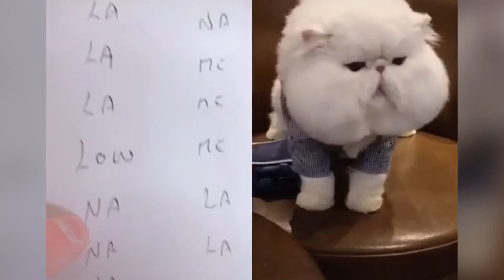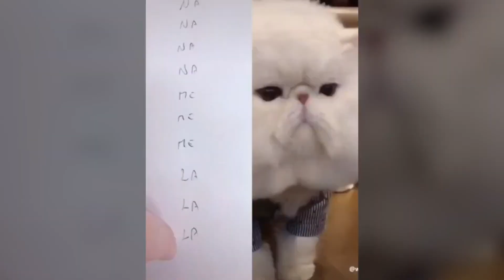Cats talking !! these cats can speak english better than hooman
Hey guys I made this compilation of funny cats and dog videos to keep my kids entertained for a little bit. Hopefully it helps you out as well! :)

Show to the world, that you are a Dog lover or Cat Lover,  by use this t shirt